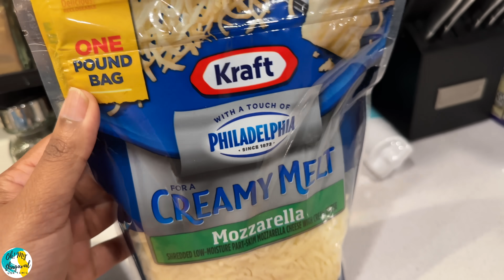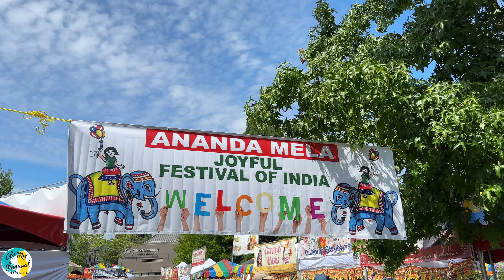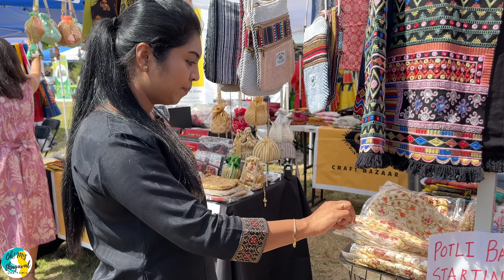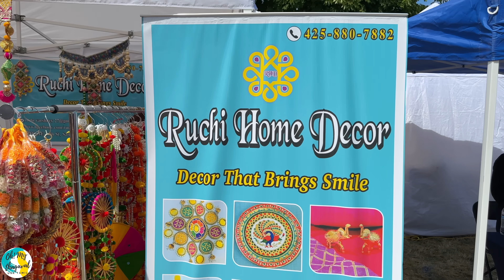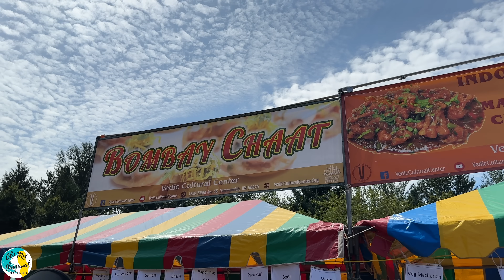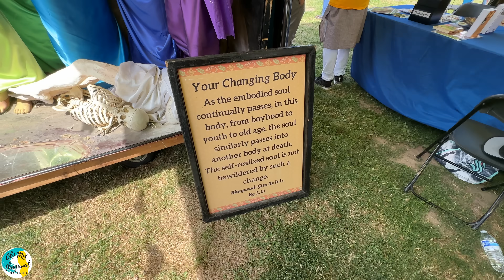🇮🇳Home Made Cheesy Mushroom Sandwich | Indian Cultural Festival | India Food Stall |USA Tamil VLOG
My day in life on a weekend morning during an autumn season in Seattle, Washington. Weather was gloomy with rain on most days and sunny on remaining days. Prepared Mushroom Cheese sandwich from scratch and this is one of my family's favourite. Kids also like to eat this scratch as it has lot of cheese in it. After the food preparation, we started to an Indian cultural festival which happened in Seattle. This is a annual event where desi people in and around Seattle participate. This Indian cultural festival has indian foods, indian chat stalls, south indian food stalls, dance competition, indian apparel, indian jewelry, kids inflatable zone. Watch this USA Tamil VLOG for more information about USA life style.

☕ UIRZOTN 20 OZ Sublimation Tumbler:

வாஷிங்டனில் உள்ள சியாட்டிலில் ஒரு இலையுதிர் காலத்தில் ஒரு வார இறுதியில் காலையில் என் வாழ்வின் நாள். பெரும்பாலான நாட்களில் மழையுடன் வானிலை இருட்டாகவும், மீதமுள்ள நாட்களில் வெயிலாகவும் இருந்தது. புதிதாக தயாரிக்கப்பட்ட காளான் சீஸ் சாண்ட்விச் மற்றும் இது எனது குடும்பத்தின் விருப்பமான ஒன்றாகும். இதில் சீஸ் அதிகம் இருப்பதால் குழந்தைகளும் இந்த கீறலை விரும்பி சாப்பிடுவார்கள். உணவு தயாரித்த பிறகு, சியாட்டிலில் நடந்த ஒரு இந்திய கலாச்சார விழாவிற்குத் தொடங்கினோம். இது சியாட்டில் மற்றும் அதைச் சுற்றியுள்ள தேசி மக்கள் பங்கேற்கும் வருடாந்திர நிகழ்வாகும். இந்த இந்திய கலாச்சார திருவிழாவில் இந்திய உணவுகள், இந்திய அரட்டை ஸ்டால்கள், தென்னிந்திய உணவுக் கடைகள், நடனப் போட்டி, இந்திய ஆடைகள், இந்திய நகைகள், குழந்தைகள் ஊதப்பட்ட மண்டலம் ஆகியவை உள்ளன. USA வாழ்க்கை முறை பற்றிய கூடுதல் தகவலுக்கு இந்த USA Tamil VLOGஐப் பார்க்கவும்.